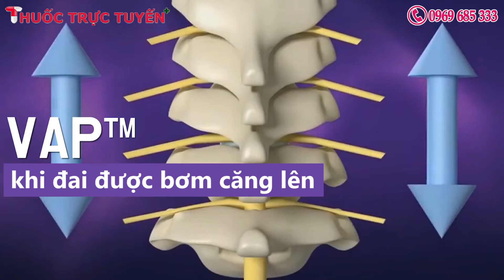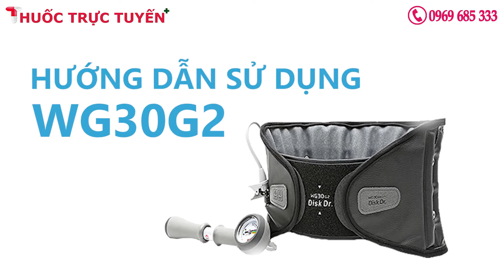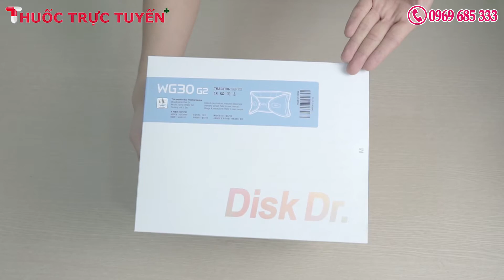Đai lưng kéo giãn cột sống DiskDr WG30G2 | Đai điều trị thoát vị đĩa đệm cho người nhẹ cân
1. Giới thiệu về DiskDr. WG30G2 00:26
2. Hướng dẫn sử dụng WG30G2 01:07
3. Các trường hợp sử dụng WG30G2 01:47
4. Các thành phần của 1 bộ sản phẩm đầy đủ 02:14
✅Đai kéo giãn cột sống DiskDr. WG30G2 - Sản xuất tại Hàn Quốc là một giải pháp hoàn hảo giúp bạn có thể chữa trị thành công thoát vị đĩa đệm ngay tại nhà. DiskDr. WG30G2 là sản phẩm dành cho những người dưới 60kg hoặc những người chỉ cần lực kéo giãn nhẹ mà vẫn đảm bảo độ hiệu quả.
Với hơn 20 năm kinh nghiệm liên tục nghiên cứu và phát triển, DiskDr. đã giúp cho hàng chục ngàn bệnh nhân tại Việt Nam quên đi cơn đau cột sống do thoát vị đĩa đệm, chấn thương cột sống.
💎DiskDr. WG30G2 có giá 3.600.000 VNĐ
💎Bảo hành 1 đổi 1 trong vòng 12 tháng nếu có lỗi do nhà sản xuất.
Showroom của DiskDr. tại Hà Nội và TP HCM và hơn 50 đại lý trên toàn quốc luôn có khách hàng đến mua và dùng thử sản phẩm thường xuyên.
Các bạn có thể tham khảo thêm các sản phẩm khác của DiskDr. tại
✅DiskDr Hà Nội: 96 Nguyễn Lương Bằng – Đống Đa – Hà Nội (Cách ngã 5 Ô Chợ Dừa - Xã Đàn 150m), ĐT: (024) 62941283
✅DiskDr TP. HCM: 436 Hai Bà Trưng – P. Tân Định – Q.1 – TP HCM ,
(Thời gian làm việc 8h-19h từ Thứ 2 đến Thứ 6, Thứ 7 làm việc đến 18h, Chủ nhật nghỉ)